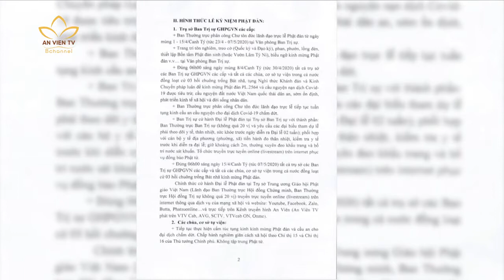TƯPG ban hành thông tư hướng dẫn tổ chức đại lễ Phật đản | Truyền Hình An Viên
- Facebook.com/bantinanvien24h.